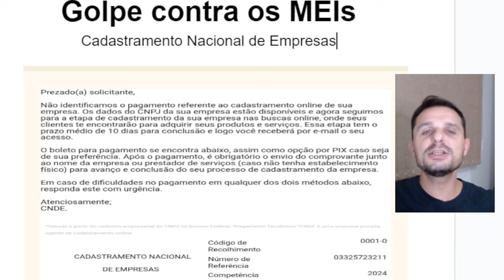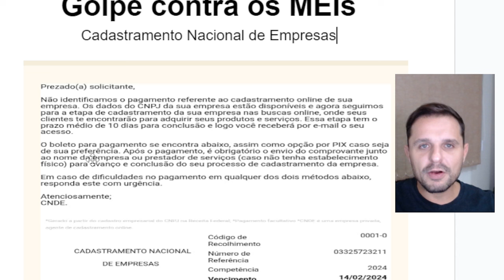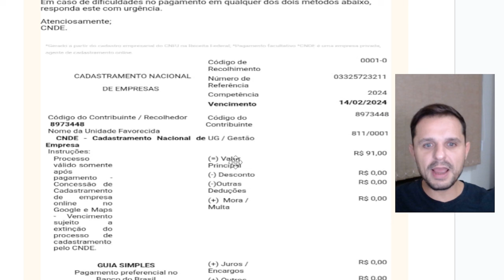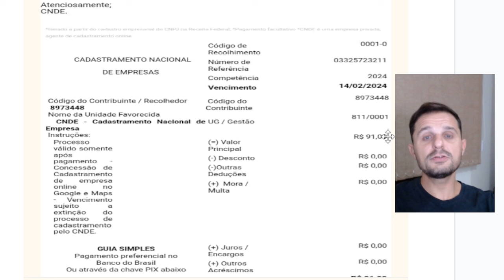NOVO Golpe MEI | Cadastramento Nacional de Empresas MEI 😱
Cuidado com esse GOLPE contra MEI.

Para você que ainda não me conhece eu sou o Gustavo Brasil, sou empreendedor na área de Educação e especialista na criação e Gestão de pequenas e médias empresas, tenho mais de 10 anos de experiência no ramo e estou aqui para te ajudar.

Nesse vídeo: NOVO Golpe MEI | Cadastramento Nacional de Empresas MEI 😱

Se você é um Microempreendedor Individual (MEI), é essencial ficar atento aos golpes que podem impactar sua empresa. Neste vídeo, abordarei o Cadastramento Nacional de Empresas (CNDE) para MEIs em 2024 e como você pode se proteger contra golpes.

O CNDE é um processo importante para a regularização e identificação de empresas em todo o país, inclusive para os MEIs. No entanto, golpistas têm se aproveitado desse processo para aplicar golpes, cobrando taxas indevidas e prometendo benefícios falsos.

Vamos discutir os principais golpes relacionados ao CNDE para MEIs, como o golpe da taxa do MEI e outras armadilhas que podem prejudicar sua empresa e suas finanças. É fundamental que você esteja ciente dessas práticas fraudulentas e saiba como se proteger.

Aprenda a identificar sinais de golpes e evite cair em armadilhas que podem comprometer o futuro do seu negócio.

Em um ambiente empresarial cada vez mais digital, a segurança e a proteção dos seus dados e finanças são fundamentais. Assista a este vídeo para se manter informado e proteger seu MEI contra golpes em 2024.

Não perca tempo! Juntos, podemos garantir o sucesso e a sua segurança como Microempreendedor Individual em 2024 e além.

e entenda melhor.